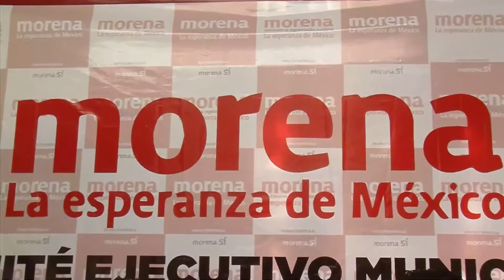REFORMAS POLITICAS DEL PAIS CAMBIARAN ARTICULOS DE LA CONSTITUCION MEXICANA